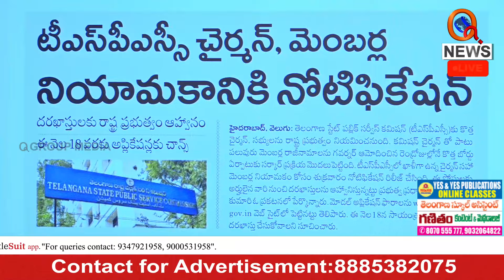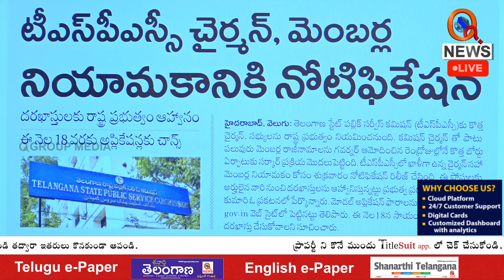TSPSC ఛైర్మన్,మెంబర్ల నియామకానికి నోటిఫికేషన్ | TSPSC Chairman Role || Notification Issued | Qnews